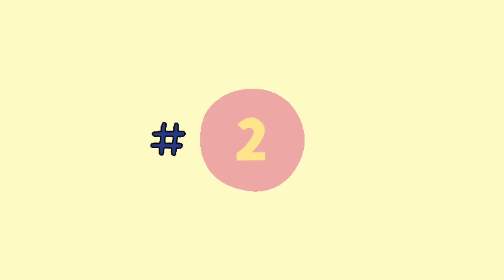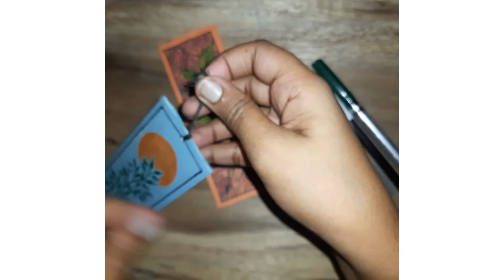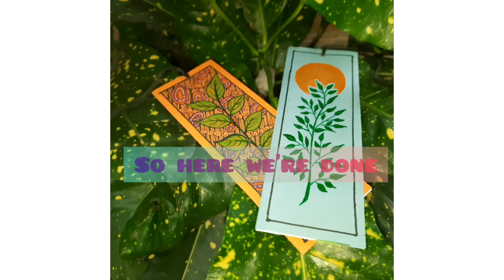Super Easy DIY Bookmarks // using scrape papers // Aesthetscape🔅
hey y'll I hope you guys are doing well

I'm back with my new video, I will be making DIY bookmarks using scrape papers and stuff easily available at home. Its super easy to make and the result you will be seeing in the video.
I hope y'll enjoy the video.
please don't forget to
to my little aesthetscape world (:

~~~so we'll meet in my next video

until then,
keep smiling :))